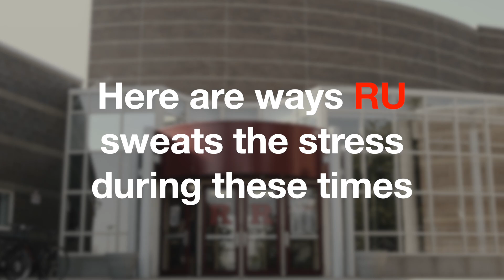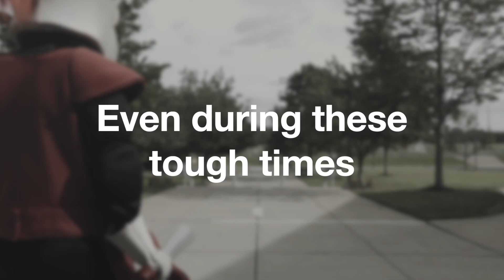2020 EIMOC Mascot Challenge | Rutgers University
2020 Exercise is Medicine on Campus Mascot Challenge
Rutgers University
"Like" this video to give it your vote for the Fan Favorite!